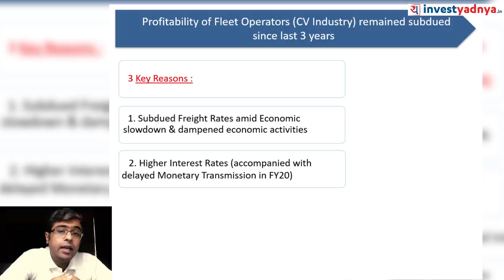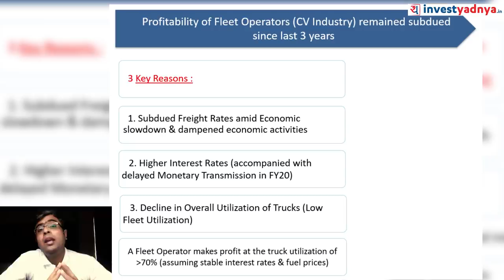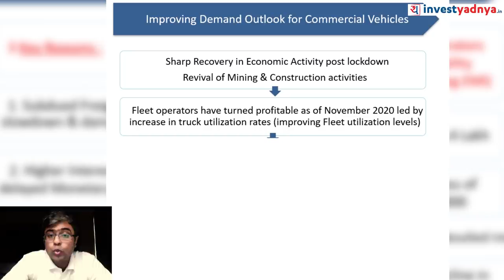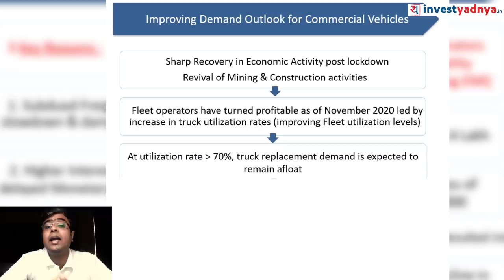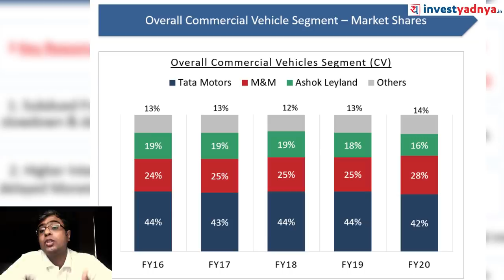Auto Industry (Commercial Vehicle) Outlook - Ashok Leyland & Tata Motors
Demand outlook for Commercial Vehicles Industry is improving with a sharp recovery in economic activities post lockdown, increasing fleet utilisation levels, strong rural demand. Truck replacement demand is expected to remain afloat with improved utilization higher than 70%. Tata Motors and Ashok Leyland, which are dominant players in commercial vehicles segment are expected to benefit from the strong demand momentum.